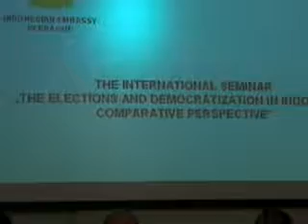"Election and Democratization in Indonesia: Comparative Perspective" 1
Seminar "Election and Democratization in Indonesia: Comparative Perspective"   Praha - Czech Republic  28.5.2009